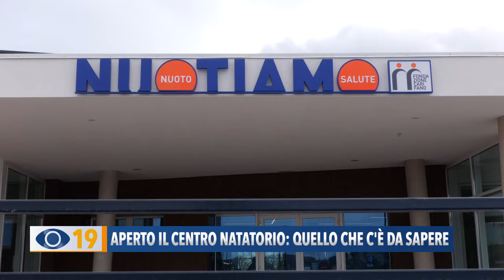Aperto il nuovo Centro Natatorio a Fano: quello che c'è da sapere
Taglio del nastro per il nuovo centro natatorio di Fano “Nuotiamo”. Tanti cittadini, sabato scorso, hanno preso d’assalto le piscine. Il prossimo step l’apertura della vasca per la riabilitazione.